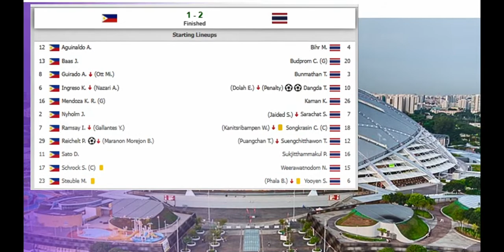Philippines vs Thailand 1-2 Teerasil Dangda Goals & Extended Highlights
AFF Suzuki Cup.
ASEAN Football Championship
Southeast
Asia
Thailand
Singapore
Malaysia
Vietnam
Indonesia
Philippines
Myanmar
Cambodia
Laos
Brunei
Timor Leste
Football
Soccer.